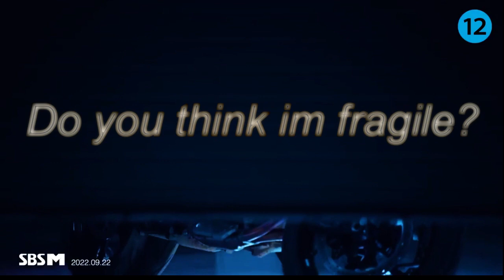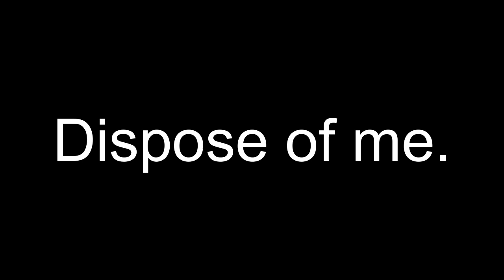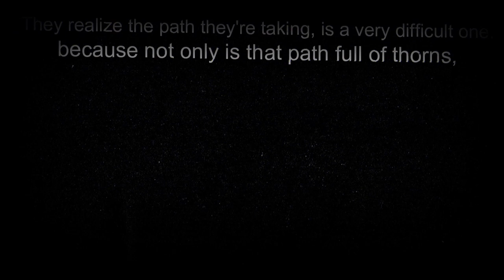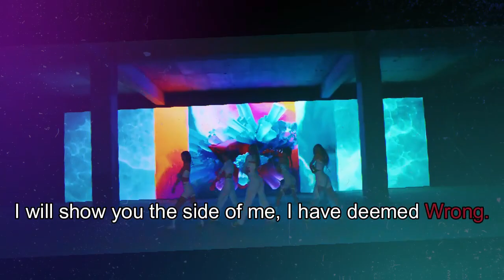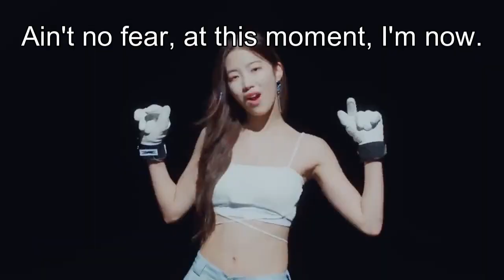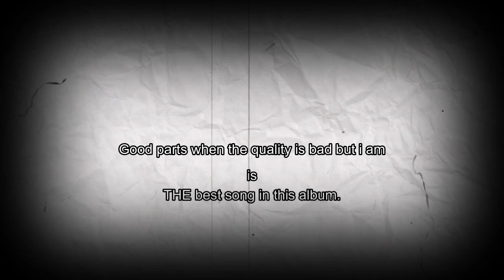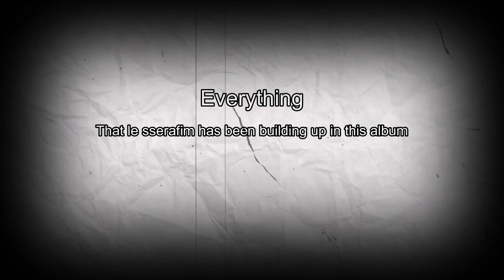The uncovered TRUTH of Antifragile...